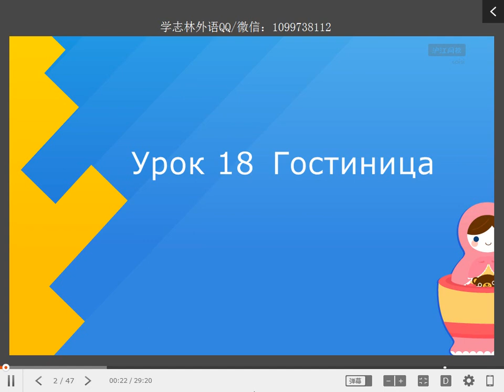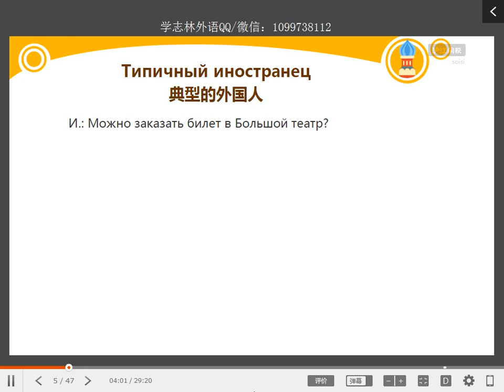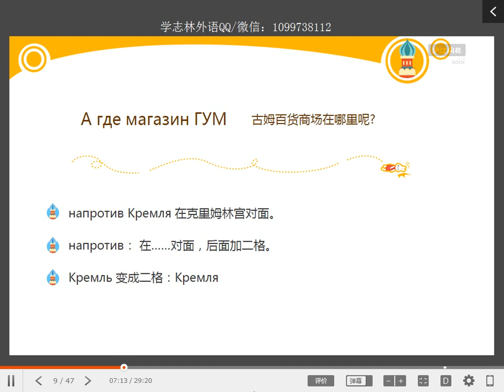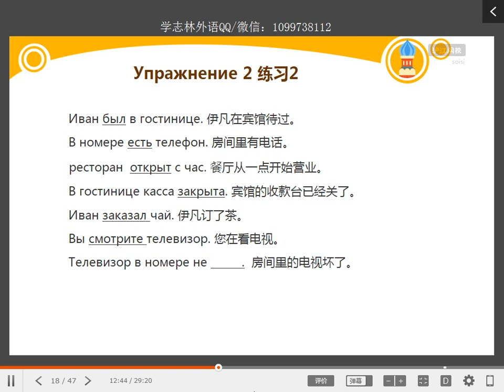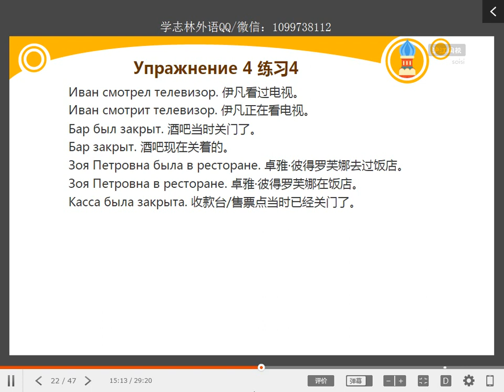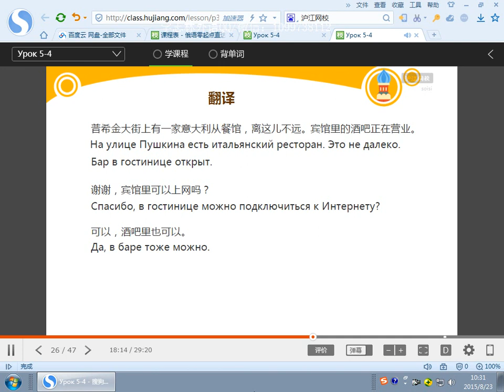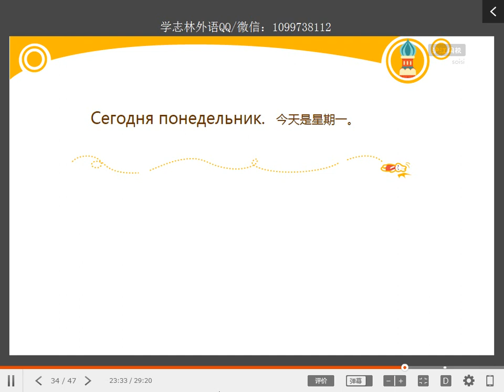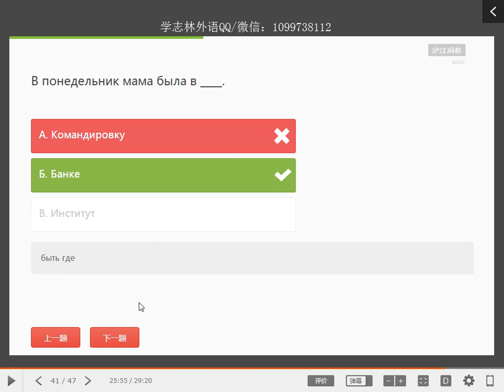30 Урок 5 4